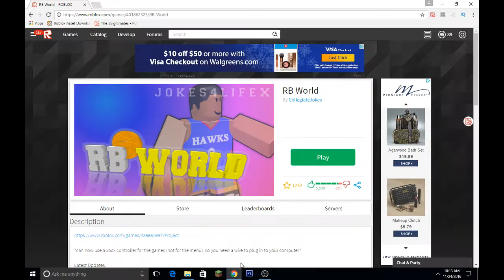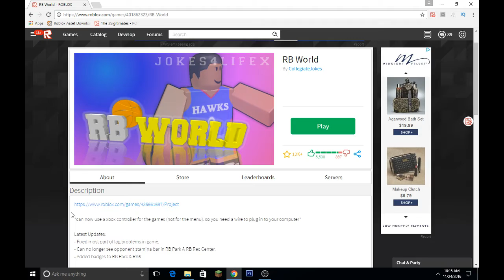LEGO NBA 2K17 - 2K17 IN ROBLOX - Roblox RB World Gameplay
**10 LIKES AND I'LL START A SERIES ON THIS GAME**

In today's video I played something different, this is a game on ROBLOX that is very similar to NBA 2k17.

My favorite words:
rb world
rb world roblox
rb world hack
rb worldwide
rb world game
rb world hack roblox
rb world controls roblox
rb worldwide 167-31
holiday world rv
old rb world
r b sports world
roblox rb world buttons
roblox beta rb world
rbwords
roblox rb world id
roblox rb world jersey id
roblox rb world jerseys id
new rb world
roblox old rb world
pleo rb world
perfect world slang rb
roblox rb world controls
roblox rb world hack
rb worldwide 167-31rb world
rb world glitch
rb world best jump shot
rb world how to make every shot
rb world soundtrack
rb world 2
rb world montage
rb world mixtape
rb world ankle breaker
rb world aimbot
rb world ankles
rb world coin glitch
rb world curry
rb world controls
rb world crossover
rb world dunks
rb world ep 1
rb world float
rb world gameplay
rb world how to lag switch
rb world how to start game
rb world how to get coins
rb world how to dunk
rb world highlights
rb world jump shots
rb world my gym
rb world music
rb world mix
rb world mobile
rb world new
rb world on xbox
rb world on roblox
rb world park
rb world prettyboyfredo
rb world project
rb world roblox glitch
rb world roblox best jump shot
rb world roblox my gym
rb world roblox hack
rb world roblox on phone
rb world rec center
rb world roblox soundtrack
rb world shawn tv
rb world shirtless
rb world stephen curry
rb world tutorial
rb world too young
rb world training
rb world tips
rb world testing
rb world update
rb world xboxrb world roblox
rb world jersey id
best rb at world cup
rb jute world bags
world best rb
world's best rb in soccer
best rb world cup 2014
rb world cska
rb concept world s7
usa rl world cup
world class rb
best rb in world cup
irb junior world championship
rb c3 world
world dryer rb
rb fashion world
best rb fifa world
best rb in world football
world's fastest rb
r&b fitness world
rb world's toughest gripper
rb hello world
rb tech world in kumbakonam
best rb in world
best rb in world soccer
best rb in world cup 2014
top 10 rb in world football
best young rb in world football
rb jute world
rb tech world kumbakonam
world rb pty ltd
world rb pty ltd southbank
world rb pty ltd southbank vic
rb is the world's leading consumer health
world rb pty ltd southbank au
jungle world rb leipzig
produce world rb organic
best rb on world
best rb of world cup
one rb world
perfect world br
rb world roblox jersey id
irb world rankings
rb world run
rb sports world
rb s7 world 2
world rb southbank
rb s7 world
rb concept s7 world 3
dbz rb 2 world tournament